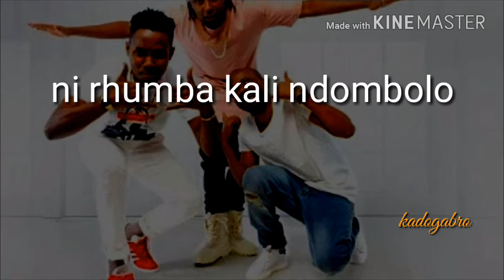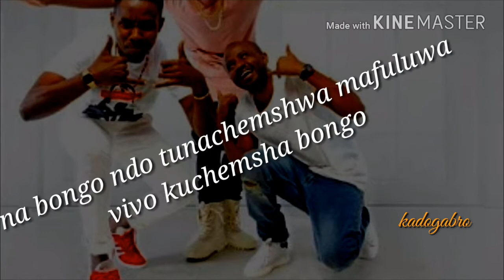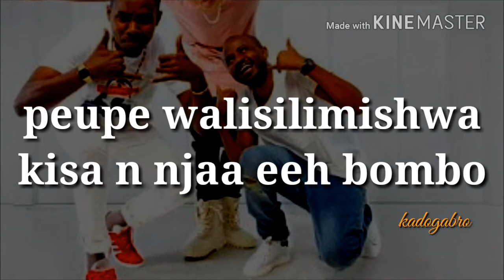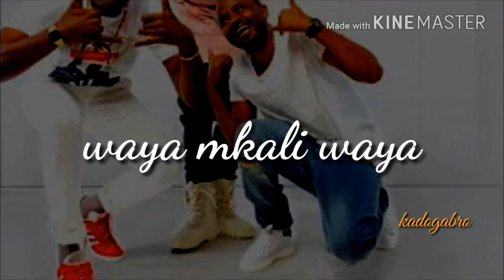WeUsI Mdundiko lyrics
artists: weusi
Song: mdundiko
genre: hip hop